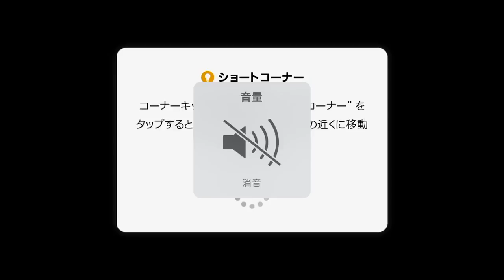札幌のファイターズライナーのウイイレ18アプリで試合プレイ #02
今回はアーセナルと対戦しました！